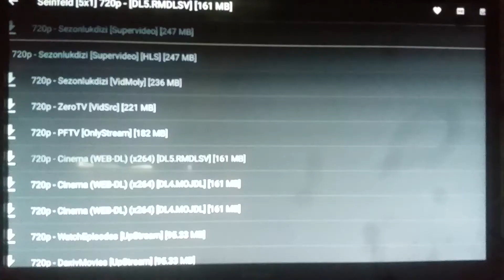West Shapiro Productions/Castle Rock Entertainment/Sony Pictures Television (1993)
From "Seinfeld"